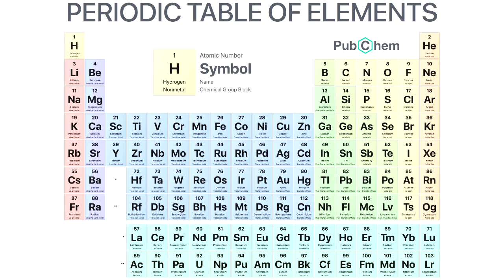Playing Favourites | Episode 27 | Periodic Elements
PTable Etsy store